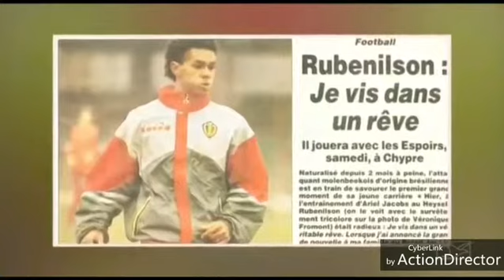RUBENILSON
Falando um pouco sobre a carreira e as historias do futebol